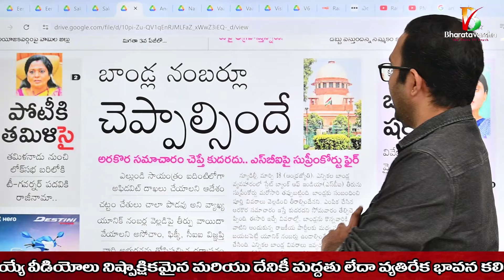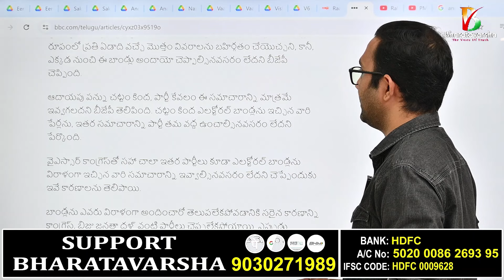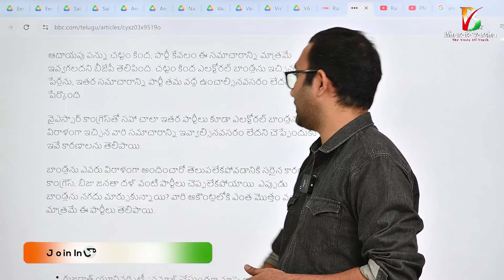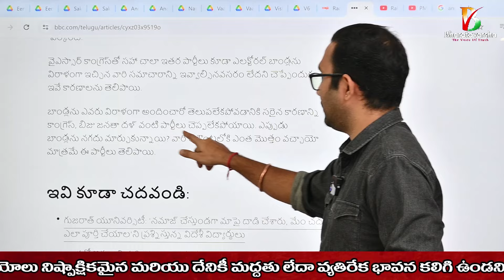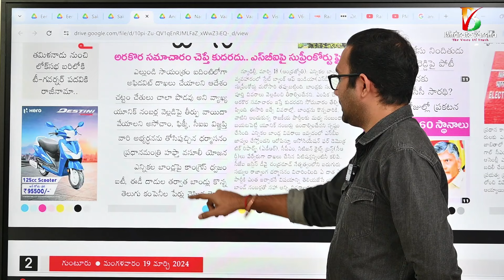ఎలక్టోరల్ బాండ్లపై క్లారిటీ వచ్చేదెప్పుడు | Supreme Court Role in Electoral Bonds | Bharatavarsha